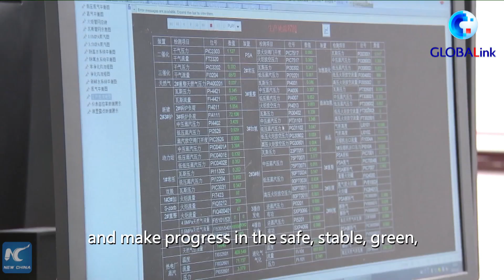GLOBALink | Chinese company provides hydrogen for a green Beijing Winter Olympics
A company in north China's Renqiu City is contributing to a green Beijing Winter Olympics by providing hydrogen to energy service stations at competition zones.